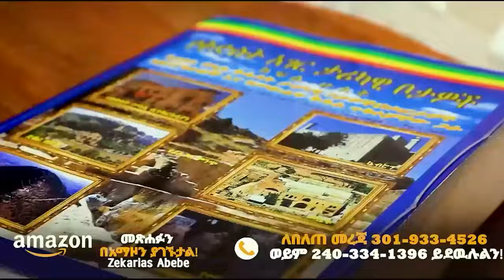አሁን ይሄን ማን ሊያምነኝ ይችላል?Abiy Yilma, ሳድስ ቲቪ, Ahadu FM, Fana TV